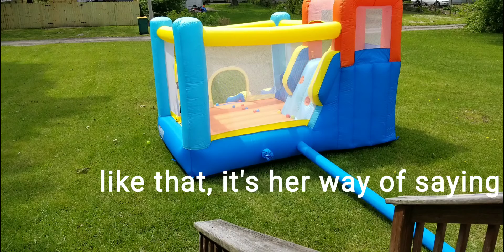Ciniya gets her very own Bounce House.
Please check out Ciniyas earlier video's, they go all the way back when she was just one week old.

This channel is about her life's journey where ever it may take this adorable little girl.

These videos are unscripted and unfiltered of Ciniyas day to day activities.

We hope her videos are a blessing and they spread love and happiness.